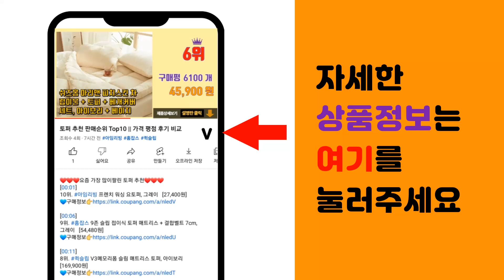케이스 추천 판매순위 Top10 || 가격 평점 후기 비교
❤️❤️❤️요즘 가장 많이팔린 케이스 추천❤️❤️❤️

[00:01]
10위. 신지모루 범퍼 4DX 에어팁 젤리 휴대폰 케이스 [8,730원]

[00:06]
9위. 신지모루 1mm 스키니 슬림 휴대폰 투명 케이스 [9,900원]

[00:11]
8위. 신지모루 소프트그립 실리콘 컬러 휴대폰 케이스 [9,900원]

[00:16]
7위. 슈피겐 리퀴드에어 휴대폰 케이스 [20,410원]

[00:21]
6위. Joy 실리콘 케이스 S23/S24 [9,900원]

[00:26]
5위. 갤럭시탭S9 S9+ S9울트라 S9 FE 플러스 S펜수납 클리어 투명 북커버 케이스 케이스 [14,700원]

[00:31]
4위. 워너프 탱크 베어 링 휴대폰 케이스 [9,900원]

[00:36]
3위. 신지모루 1mm 스키니 슬림 휴대폰 케이스 [9,930원]

[00:41]
2위. 인트그로 리브스 풀커버 휴대폰 케이스 [12,800원]

[00:46]
1위. 신지모루 에어클로 휴대폰 케이스 [9,730원]